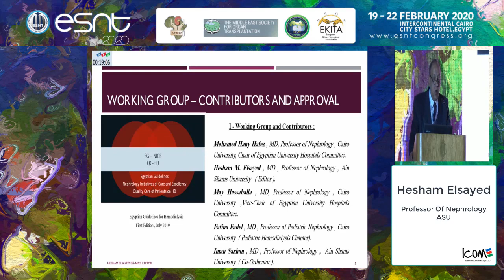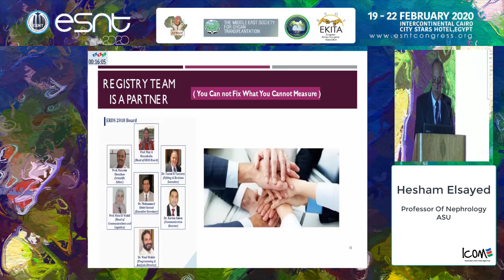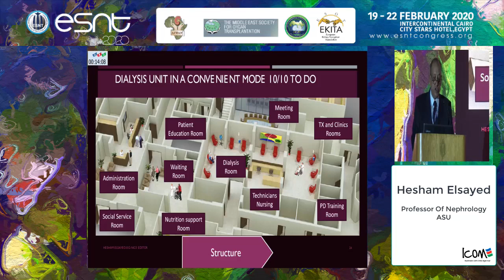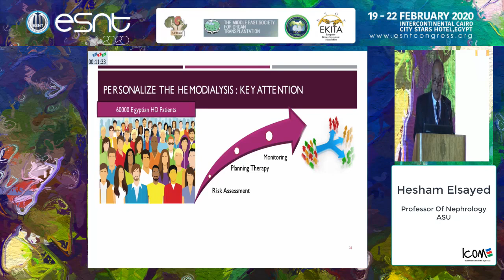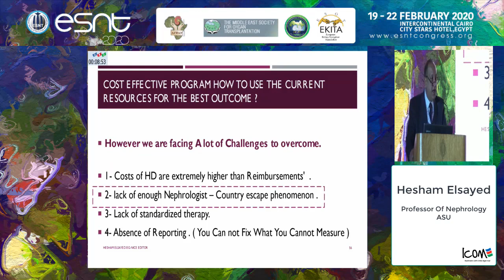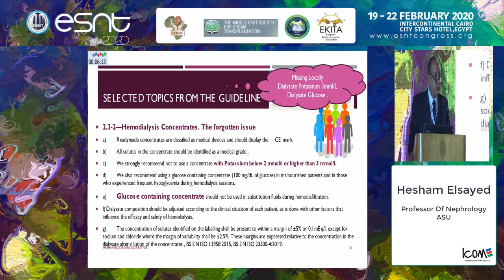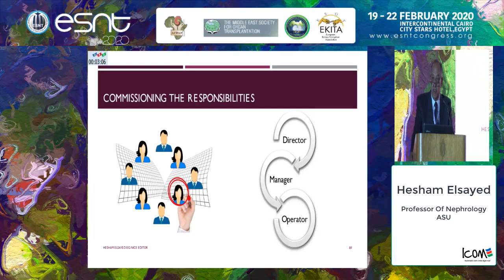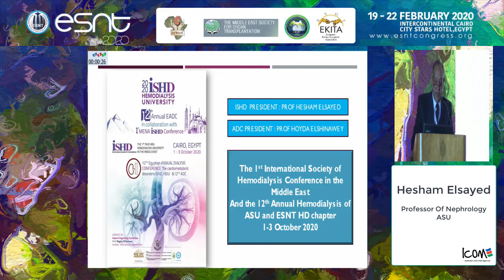The first Egyptian hemodialysis guidelines. Prof. Hesham Elsayed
38 th Annual Congress of the Egyptian
Society of Nephrology and Transplantation
19-22 Feb 2020